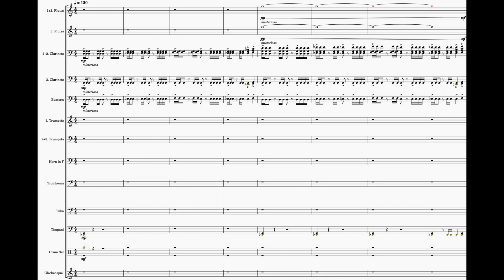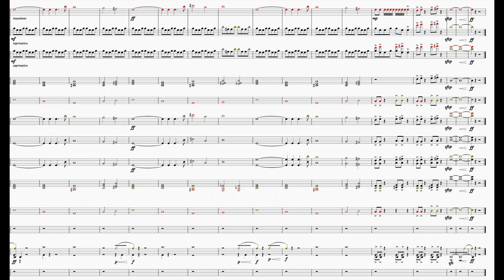Avengers theme for Wind Orchestra + sheet music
Thank you for listening and watching, I tried something new. It would be great if you give me a Feedback in the comments or with a thumb. A Sub would help me lot!
You can request future Songs/Tutorials in the comments!

The Avengers (Original Motion Picture Soundtrack): Alan Silvestri
Wind Orchestra arrangement: Tim Schlaudraff

Instrumentation:
Flutes, Clarinets, Basson, Trumpets, Horn, Trombones, Tube, Timpani, DrumSet, Glockenspiel